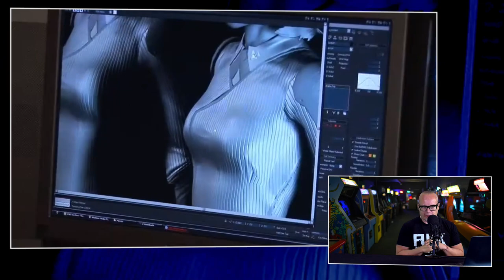Is Geoff Keighley de machtigste man binnen de game-industrie?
We geven het toe. We spotten af en toe een beetje met de persoon Geoff Keighley. De man zie je overal, neemt geen blad voor zijn mond en is lichtelijk ijdel. Maar hé, dat zijn wij ook een beetje. En we moeten ook toegeven dat de beste man er eigenhandig voor heeft gezorgd dat we dit jaar nog een beetje een E3-vibe gaan krijgen. Want zonder Summer Game Fest, waren er waarschijnlijk ook geen Xbox & Bethesda Showcase en PC Gamer Show geweest. Dan was juni een lege pagina geworden. Hoe hard was dat dan wel niet aangekomen? Volkomen cold turkey gaan qua E3...

Wie is Geoff Keighley en waarom heeft hij zoveel macht in de industrie?
Je zou dus kunnen stellen dat Geoff Keighley wel het een en ander heeft betekend voor de game-industrie. Wie is de beste man? En hoe kan het dat hij zoveel macht heeft? JJ dook in het leven van deze Canadese videogamejournalist en tv-presentator en zag dat hij een shitload aan verschillende baantjes heeft bekleed waarbij hij stap voor stap meer invloed naar zich toetrok. Dit resukteerde in de opzet van The Game Awards en het Summer Game Fest. Waarmee hij feitelijk de E3 het laatste zetje de afgrond in gaf.

Hoe heeft Keighley de industrie zo massaal achter zich gekregen?
Dat iemand iets opzet als de Summer Game Fest is prima. De vraag is altijd waarom zo iemand dat doet. Wil hij schathemeltjerijk worden of doet hij het vanuit een bepaalde passie? JJ bekeek de loopbaan en de vele interviews en verhalen met en over Keighley. Wie was deze illustere Canadees? Wat was zijn doel met het Summer Game Fest en speelde hij wel eerlijk spel? Je ziet en hoort het allemaal in dit werkstukje van JJ over de man achter onder andere The Game Awards.